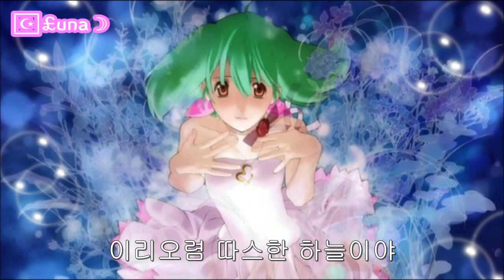마크로스 프론티어 OST - Aimo (아이모 ~새의 사람~) ☪ Cover.￡una ☽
투고일 : 2019/10/29
신기하게도 마크로스는 하나도 안봤는데 노래만 알고 있네요 'ㅁ';
그만큼 명곡이 많다는 뜻이 될까요
"사랑 기억하고 있습니까"
다음으로 좋아하는 곡인 아이모
몽환적이면서 따스해보이는 노래 분위기가 마음에 들었었죠 +_+
엠알이 있었으면 싶어 알아봤지만 결국 없어서
보컬컷으로 대처했습니다 ㅠ_ㅜ
그래도 좋아하는 노래 작업할 수 있어서 즐거웠네요 :)